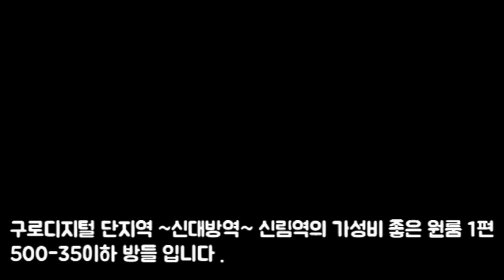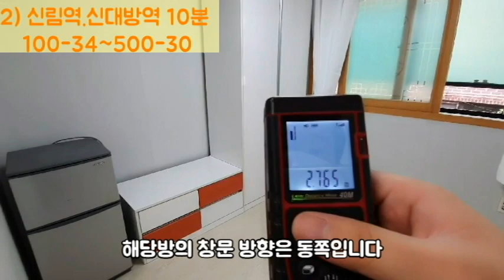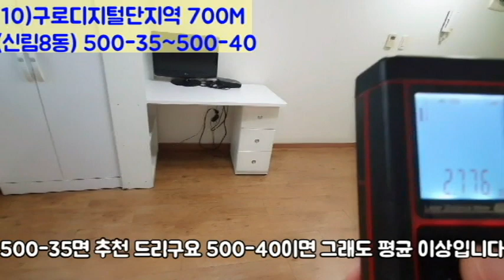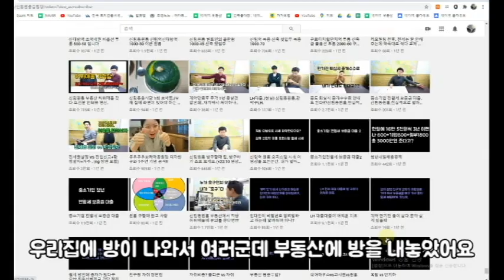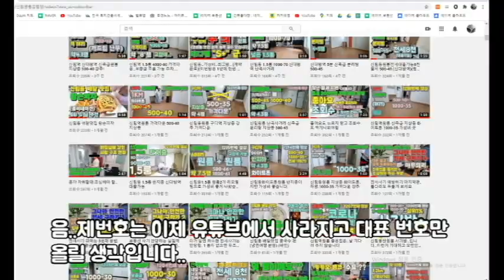신림동원룸 역 도보 10분 1KM 미만 500-35 이하 (지상층만)